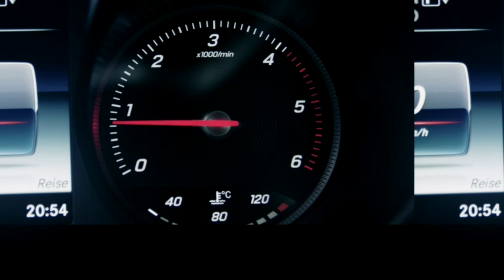The Mercedes-Benz V-Class